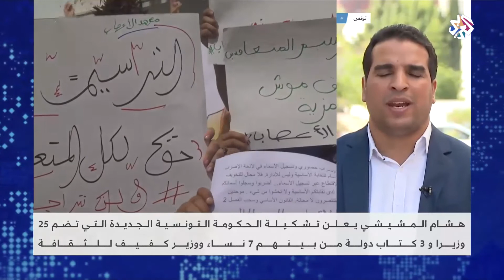تونس .. تشكيلة المشيشي الوزارية تضم 7 نساء وويرا كفيفا │ أخبار العربي